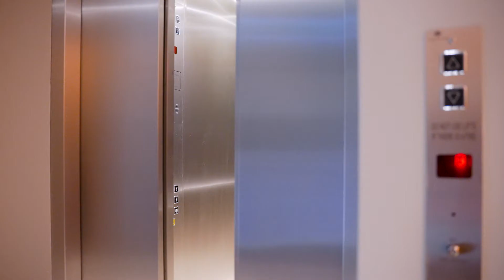DiJones / 1/5-7 Punch Street, Mosman NSW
1/5-7 Punch Street Mosman NSW 2088